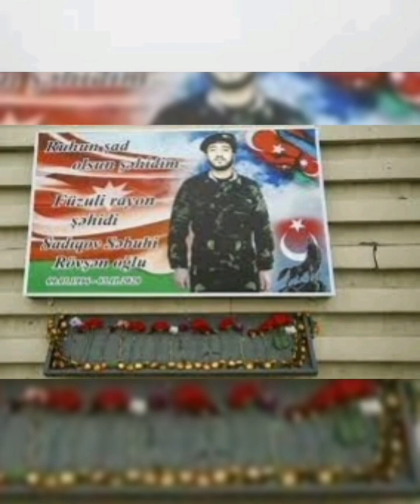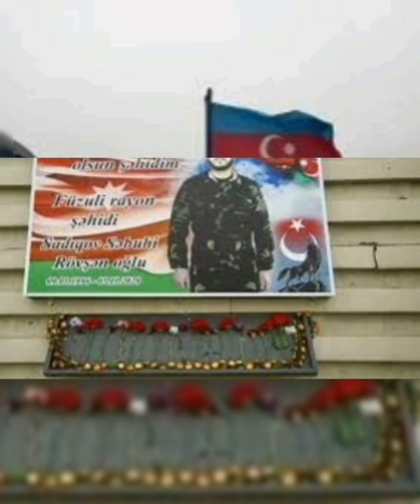Şəhid Səbuhi Sadıqov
Bu video şəhid Səbuhi Rövşən oğlu Sadıqov haqqındadır.